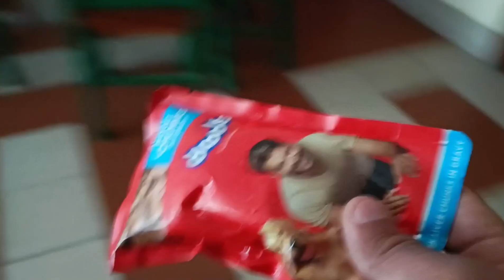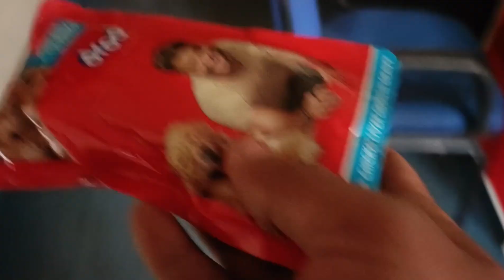Chicken 🍗 gravy searching dog 😳